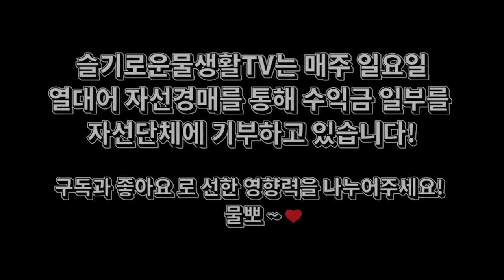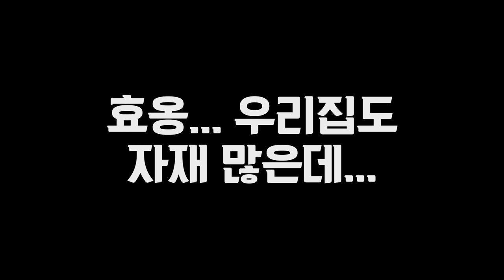방안에 연못만들고 상어, 잉어 키우는 목수, 수백만원씩 써버리는 선을 넘어버린 취미생활..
취미생활이 선을 넘었네요.
잉어,금붕어,메다카,구피, 디스커스, 테라핀등.